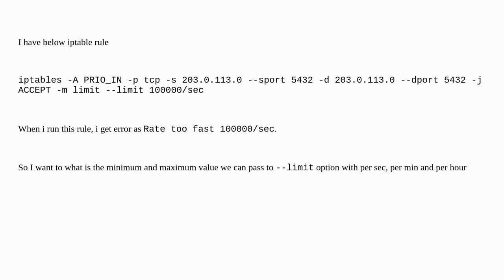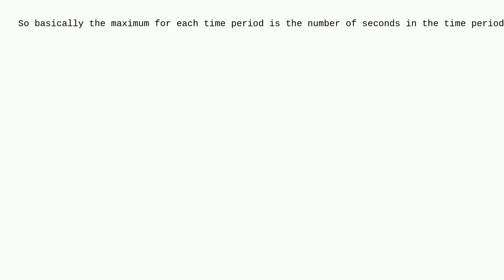What is the minimum and maximum value for --limit option in iptables?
A special thanks goes out to the community

  rate-limiting iptables firewall